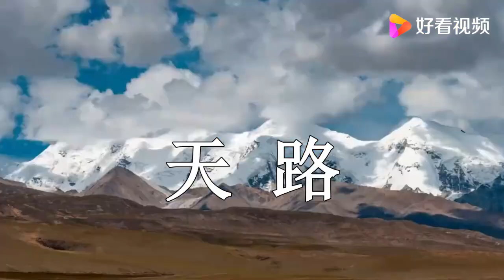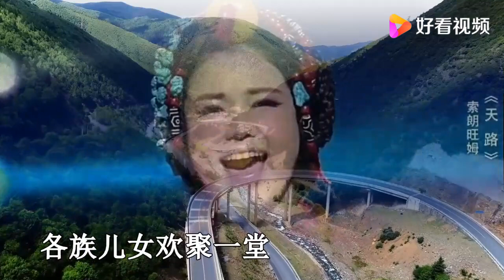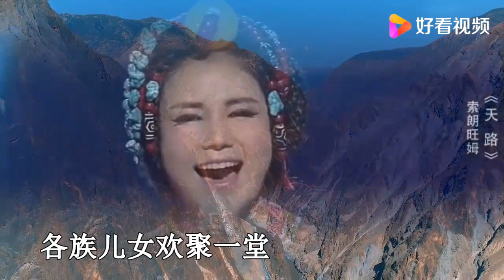美女藏族歌手索朗旺姆演唱《天路》，天籁歌声传四方，陶醉了！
美女藏族歌手索朗旺姆演唱《天路》，天籁歌声传四方，陶醉了！,本视频由三月天音乐提供,308次播放,好看视频是由百度团队打造的集内涵和颜值于一身的专业短视频聚合平台